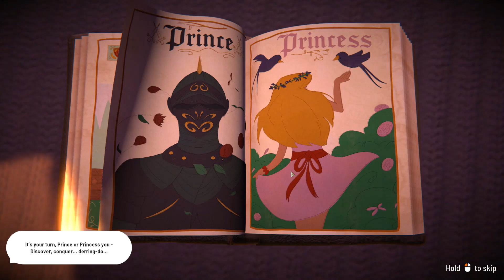Fabledom I Intro to new Foundation/Universim/Cities Skylines game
Once upon a Village... Set in a wholesome fairytale world, Fabledom is the ideal laid back City builder. Enjoy the growth of your settlement, trade and use diplomacy to ally or challenge your neighbors, and most importantly, find yourself a prince or princess and live happily ever after!

My name is Val 1991 and I am very new to youtube but not very new to gaming. I would like to share my love for games with all of you and with your help make better days. I play for you and for myself.